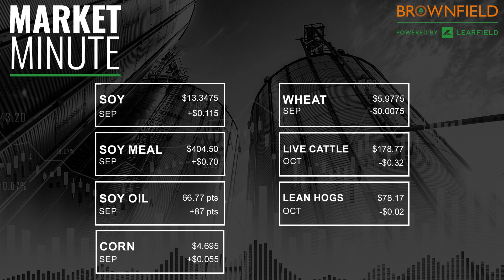Brownfield Market Minute: Wednesday August 16, 2023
Brownfield Commodity Market Reporter John Perkins has your look at the gains in soybeans and corn, the mixed finish in wheat, and what sent cattle and hogs lower

September corn $4.695 up $0.055
September soybeans $13.3475 up $0.115
September soybean meal $404.50 up $0.70
September soybean oil 66.77 up 87 points
September Chicago wheat $5.9775 down $0.0075

August live cattle $178.77 down $0.32
October lean hogs $78.17 down $0.02